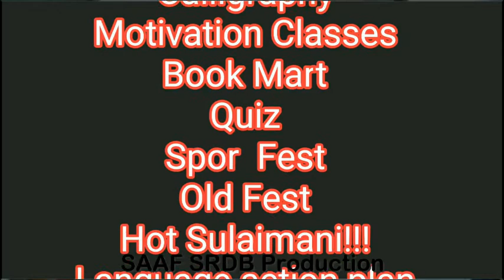EMERGING CAMPUS DARUL FALAH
DARUL FALAH ISLAMIC ACADEMY TALIPARAMBA SAAF